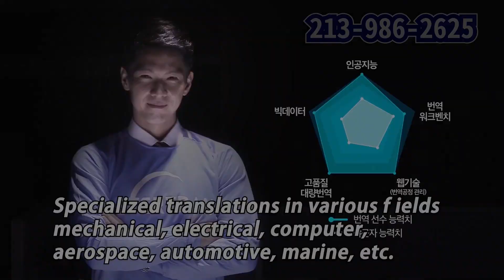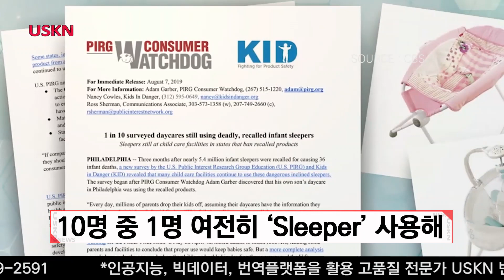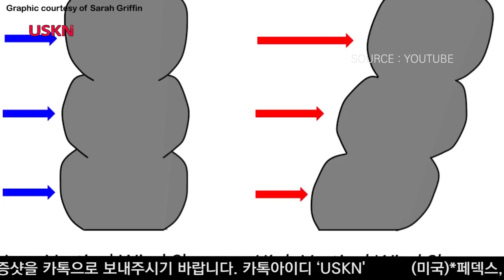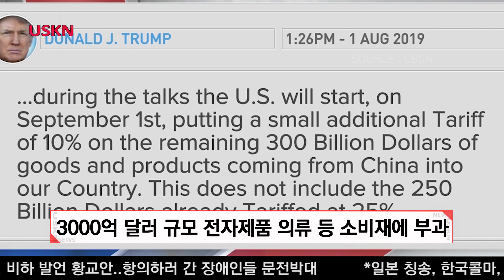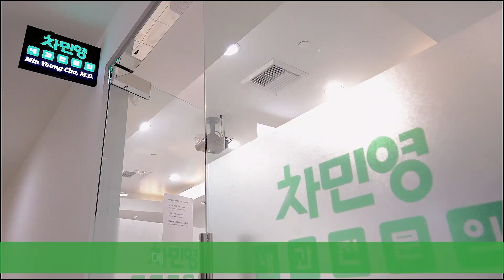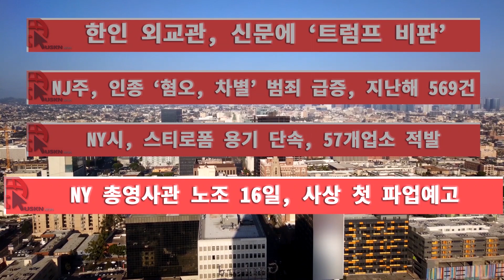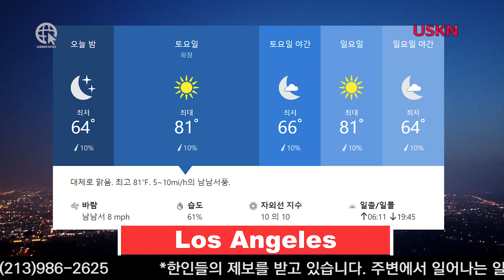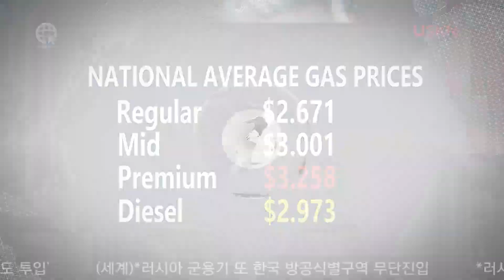USKN 뉴스 8월 9일 금요일